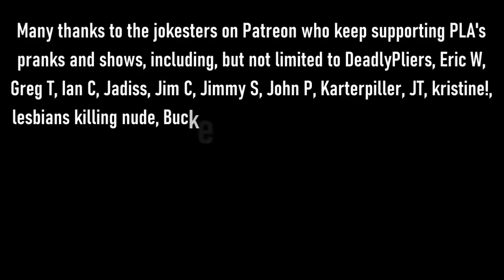The Snow Plow Show 627 - Happy Anniversary Grouchy Old Man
Way back on April 1st, 2010 we made a few prank calls to an old man who was on the news because Google accidentally listed his phone number as the number to the local courthouse. During the report, they showed us the screen of the listing which was actually the old man’s number. Stupid news. In this show you’ll hear the prank calls I made to him and if you listen to the very end, you’ll hear him harass me and linear for an entire episode of The Phone Show.

In today’s show I tell some people their internet will be shut off for a few days, I make a lady apologize for her Christmas wreath, I make fun of a listener’s Dad, and I talk to a few cell tower companies.

I wasn’t blaming Grouchy Old Man for the lateness of the April 1st show, just saying he was the reason I wanted to have the show done yesterday.

Here’s the March 23rd episode of The Daisy Show I was

As I’m editing these pranks, I’m just realizing that the Kevin that Wendy directed me to was actually that weird cell tower guy from a few years ago that was on some TV show. Guess he’s retired from the cell tower business after all that ghost nonsense I put him through.

Background music during the opening prank is by Apollo and Quickfireyt, the Family Joke song is by NotBrad, background music during the pranks is Forest Of Wonder by Philter, background music during the voicemails is Heritage Mall Blues by The Albany Project, ending song is by Great Big Pete.